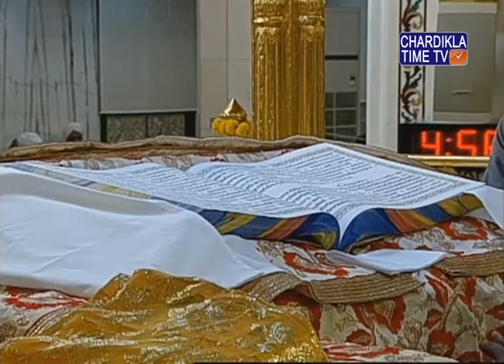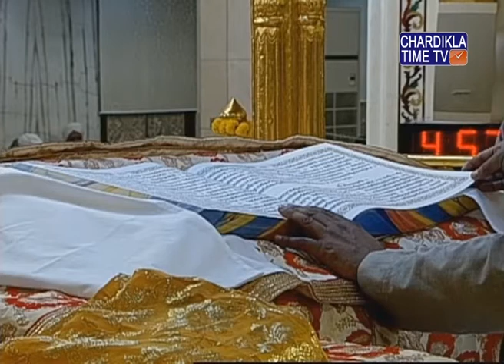Ardaas Hukamnama Gurudwara Bangla Sahib January 3, 2018